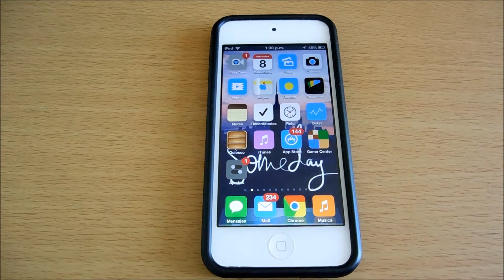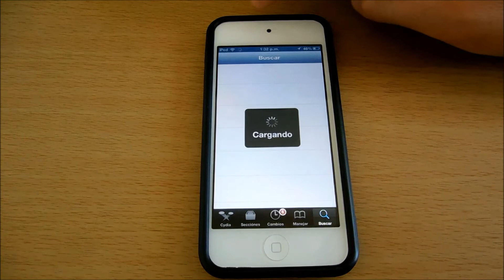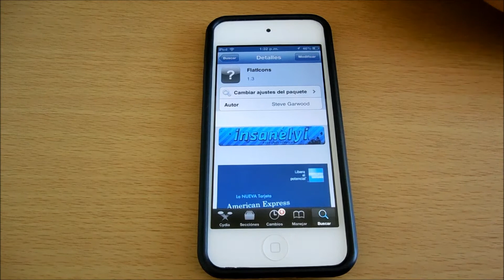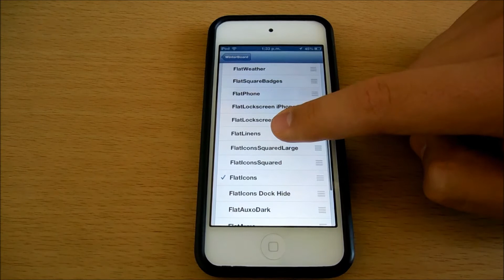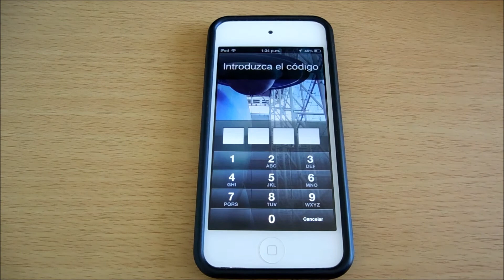Super Tema para tu iPhone, iPad y iPod Touch